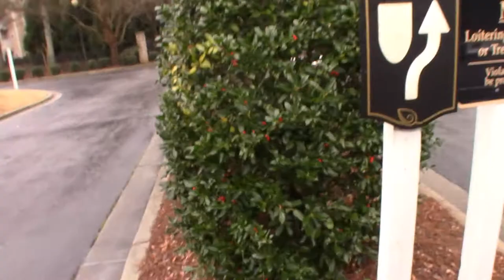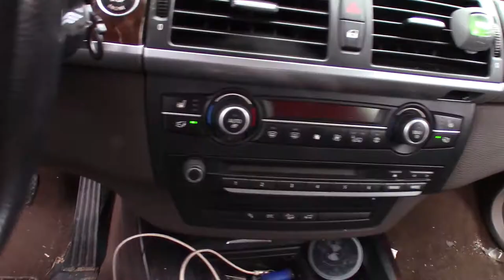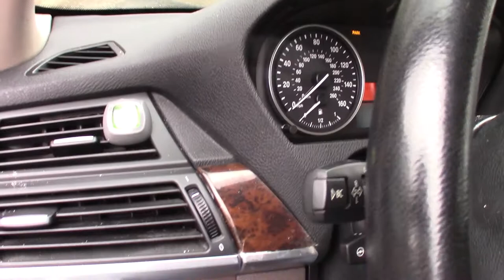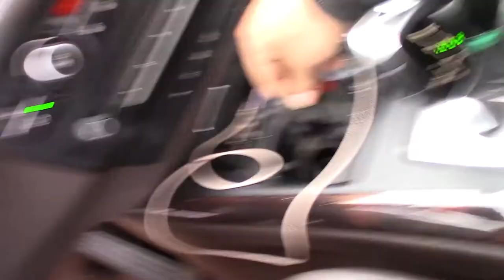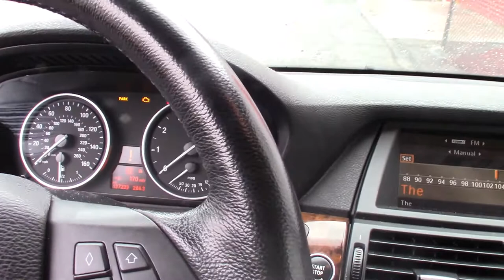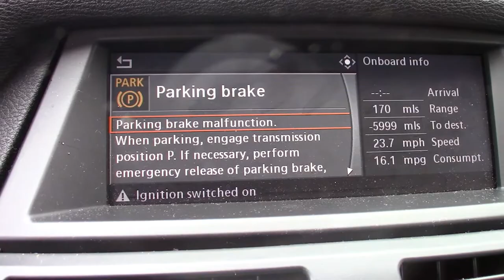How to tow a BMW e70 X5 With DROP AND HOOK TOWING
DROP AND HOOK TOWING